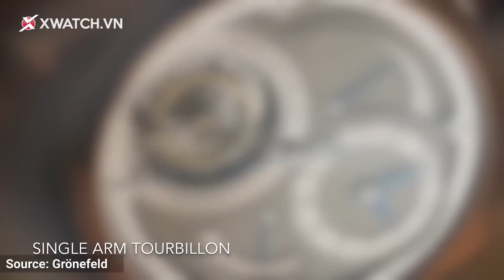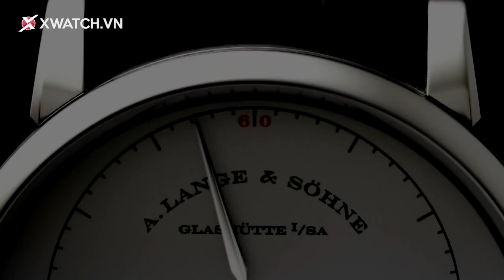Top 5 siêu phẩm Tourbillon phức tạp nhất - Xchannel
Top 5 siêu phẩm Tourbillon phức tạp nhất - Đỉnh cao trong nghệ thuật chế tác đồng hồ, một khát khao mà mọi tay chơi đều ước mong chạm tới dù chỉ một lần trong đời.

Hãy xem cách mà bộ phận cơ khí chỉ bằng đầu ngón tay đánh bại lực hút của trái đất như thế nào trong video dưới đây.